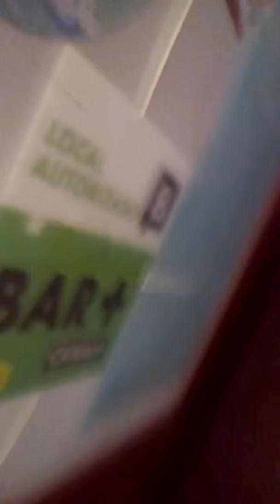December 26, 2016(3)